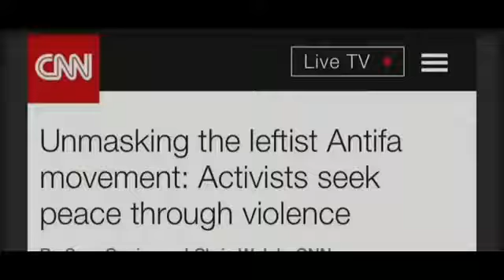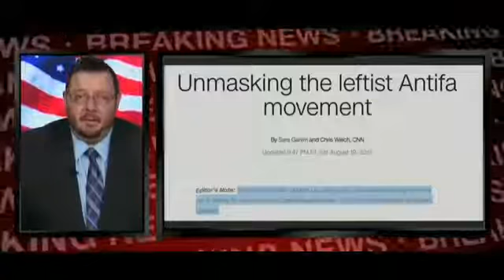CNN JUST DID SOMETHING HEARTBREAKING TO COVER UP ANTIFA’S CRIMES